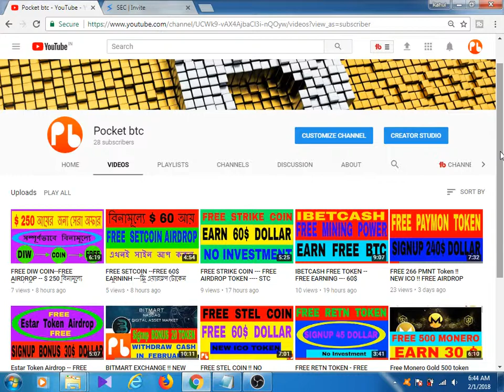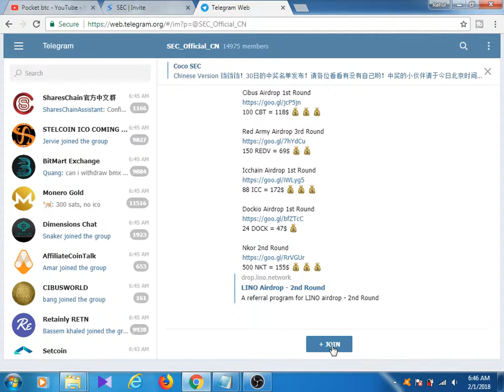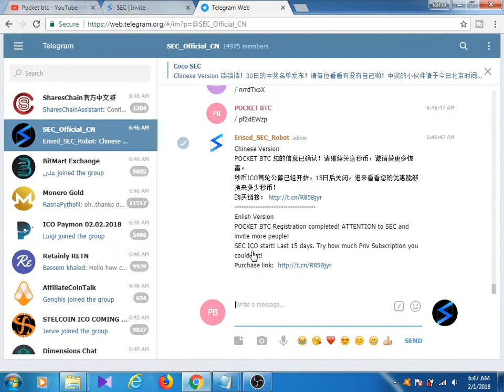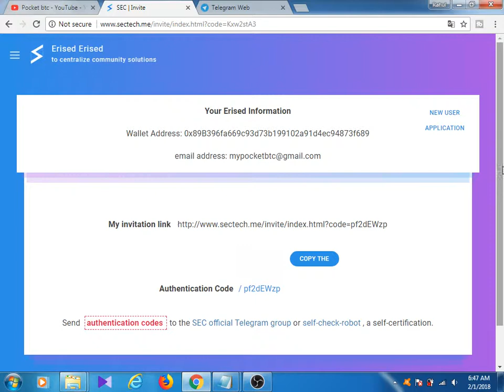100 SEC COIN AIRDROP FREE -- NEW SEC ICO -- বিনামূল্যে 100 SEC এয়ারড্রপ টোকেন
100 SEC COIN AIRDROP FREE -- NEW SEC ICO -- বিনামূল্যে 100 SEC এয়ারড্রপ টোকেন

আমার অন্যান্য ভিডিও এর লিঙ্ক

আমার ভিডিও দেখার জন্য আপনাকে ধন্যবাদ